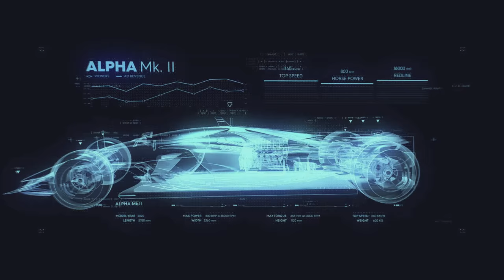THE CREW 2 Speedboat Gameplay Walkthrough PART 3 (XBOX ONE X)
NEWLY Launched THE CREW 2 game is developed by well-known UBI SOFT the lord of makers :) In this game will be hosting tons of playing in Car racing, Plane racing, Speedboat racing & Offroad racing and exploring the vast world of races and beautiful city of NEW YORK :D.

I have tried to cover all the races, drifts, races, city exploration and all the other activities in the map. There are many races where the player can do the racing competition and earn followers & earn points and make upgrades in the car and other available rides. Social media hell yeah !! in this game social media has played a big role while racing and spinning wheel in the city always.

So sit tight and enjoy the wonderful game of CREW 2.